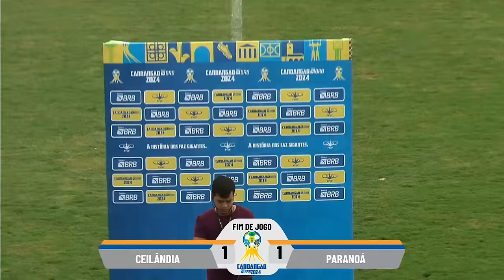CANDANGÃO BRB 2024 - 6ª RODADA | CEILÂNDIA X PARANOÁ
Transmissão ao vivo Candangão BRB 2024,  se inscreva no canal, ative o sininho e acompanhe todos as novidades da FFDF, só aqui no canal da Federação de Futebol do Distrito Federal.

Local: Estádio Abadião, dia 17/02  às 15H30